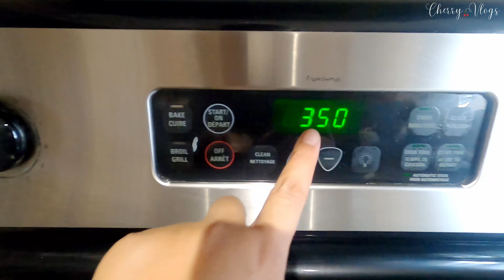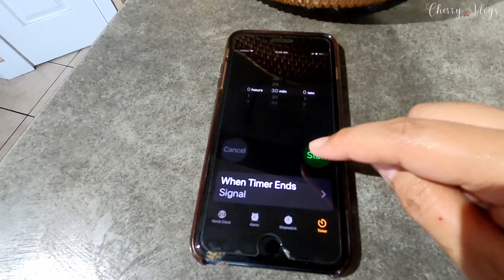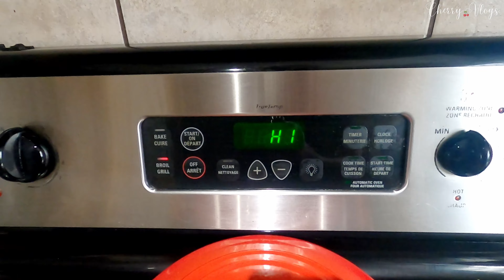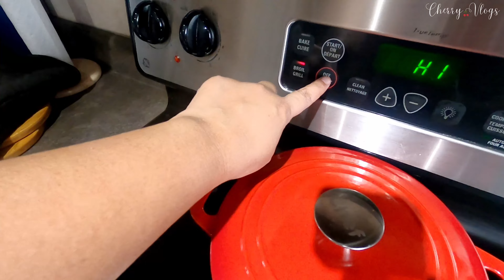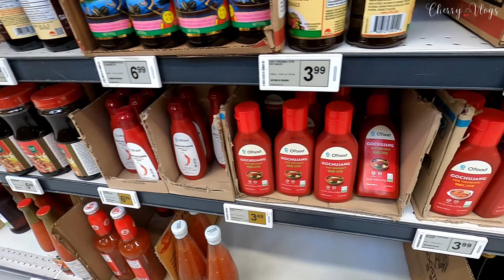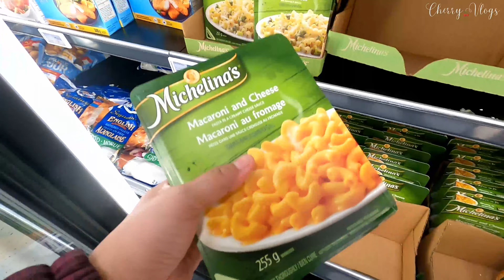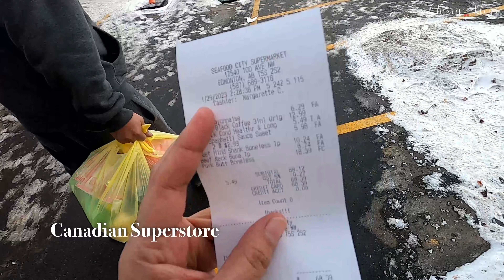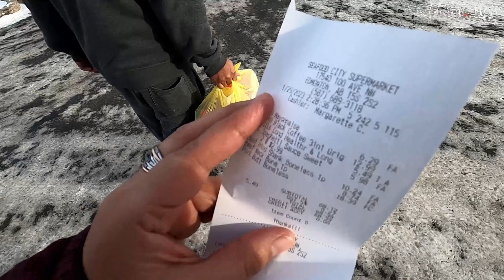Buhay Canada | Our Weekends | Groceries, Cooking Crispy Pork Belly, Buying Snow Blower, Errands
Sharing with you how our weekends look like living in Canada, enjoy! :)

Hi! I'm Cherry from Edmonton, Canada and I make videos to give different insights about life here.
🍒 Work and Life in Canada
🍒 Food and Shopping
🍒 Home and Hobbies
🍒 Travels and Adventures

~ Work hard. Play even harder! ~